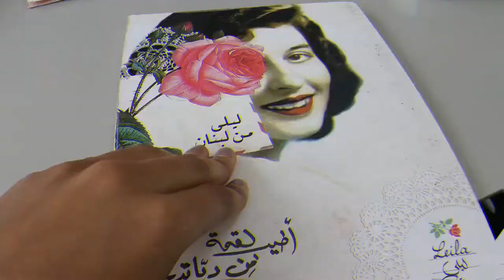EATING HAIRY ICE CREAM IN BEIRUT, LEBANON! (Vlog #3)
I spent March playing with Al Riyadi in Beirut, Lebanon. Here's a short video of my teammate trying to teach me words and get me to try Lebanese food.